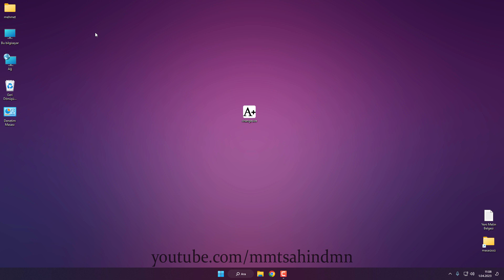Windows Sistem Yazı Tipi Değiştirme